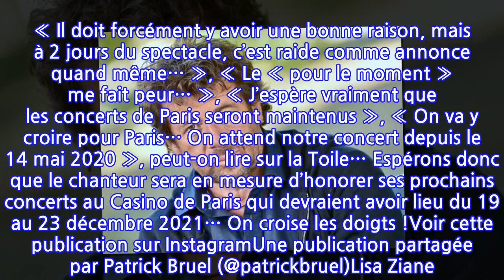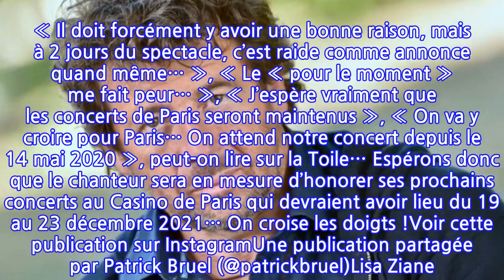"J’en suis le premier désolé", Patrick Bruel prend la parole pour expliquer...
"J’en suis le premier désolé", Patrick Bruel prend la parole pour expliquer pourquoi...
Mauvaise nouvelle pour les fans de Patrick Bruel qui comptaient se rendre à ses concerts en acoustique à Annecy, Besançon ou encore Châteauneuf-sur-Isère ce mois de décembre 2021… Toutes ces dates ont finalement été reportées au mois d’avril 2022 !Un report de dernière minute qui a beaucoup inquiété les internautes… Ainsi, Patrick Bruel a finalement donné de plus amples informations sur le sujet via son compte Instagram ce 13 décembre 2021.« Bonjour, vous êtes nombreux et c’est bien légitime à nous interroger sur ces reports, totalement indépendants de notre volonté. Ils sont reportés bien évidemment pour des raisons sanitaires », a expliqué l’artiste. Et d’ajouter : « J’en suis le premier désolé, croyez-moi, mais les retrouvailles n’en seront que plus belles. Pour le moment, les concerts au Casio de Paris sont maintenus. Merci pour votre compréhension. À très vite. »Des déclarations qui ont immédiatement fait réagir les abonnés de l’interprète de « Combien de temps ». « Il doit forcément y avoir une bonne raison, mais à 2 jours du spectacle, c’est raide comme annonce quand même… », « Le « pour le moment » me fait peur… », « J’espère vraiment que les concerts de Paris seront maintenus », « On va y croire pour Paris… On attend notre concert depuis le 14 mai 2020 », peut-on lire sur la Toile… Espérons donc que le chanteur sera en mesure d’honorer ses prochains concerts au Casino de Paris qui devraient avoir lieu du 19 au 23 décembre 2021… On croise les doigts !Voir cette publication sur InstagramUne publication partagée par Patrick Bruel (@patrickbruel)Lisa Ziane